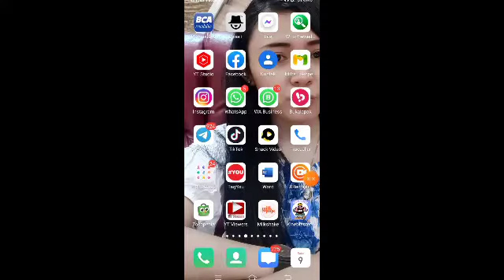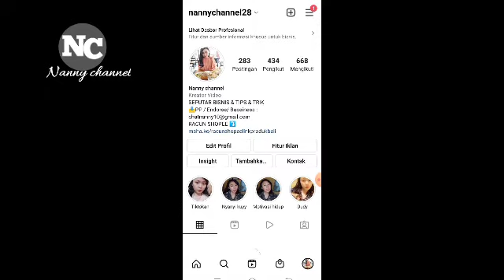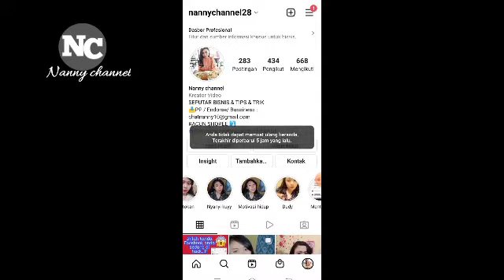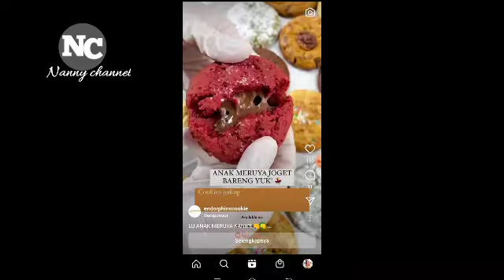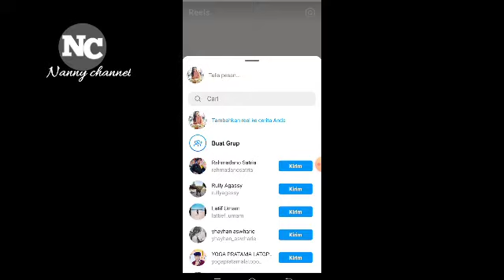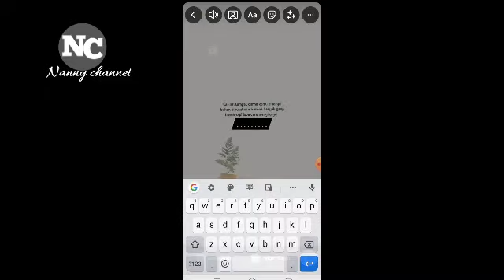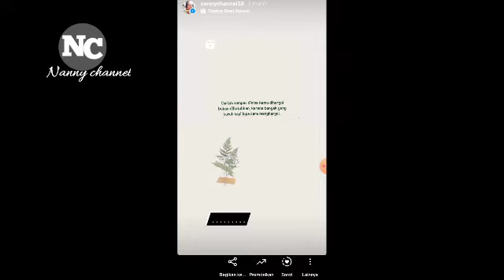CARA REPOST POSTINGAN INSTAGRAM TERBARU 2022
Nah di video kali ini aku buat video tentang cara repost postingan rells ke Instagram terbaru 2022 kalian biasa bagikan rells ke story' kita semoga bermanfaat 🌸